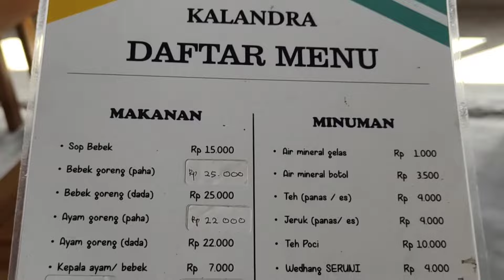KULINER JOGJA - BEBEK PALING ENAK & MURAH DI JOGJA‼️ BEBEK GORENG KALANDRA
"Bebek Goreng Kalandra, Sleman, Daerah Istimewa Yogyakarta"

-Rasa = 10
-Variasi Menu = 8
-Harga = 8
-Pelayanan = 8